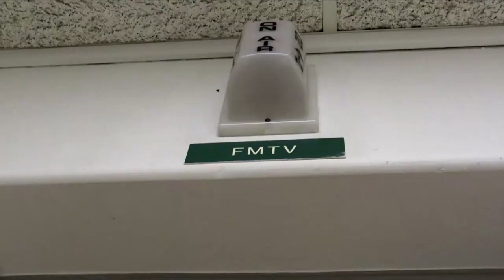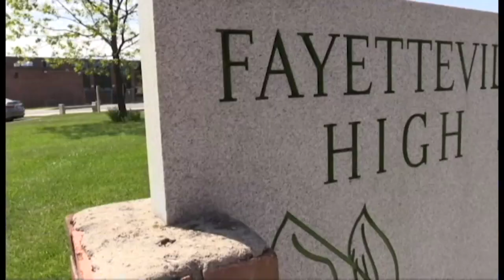FMNews for Thursday, April 29, 2021